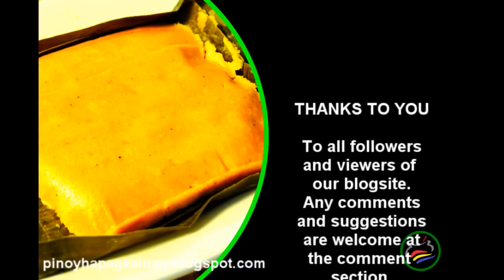TAMALES Pinoy Hapagkainan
For complete recipe, follow the link below ;